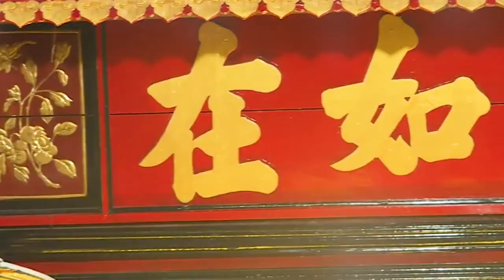DU LỊCH ĐỊNH YÊN - Trailer